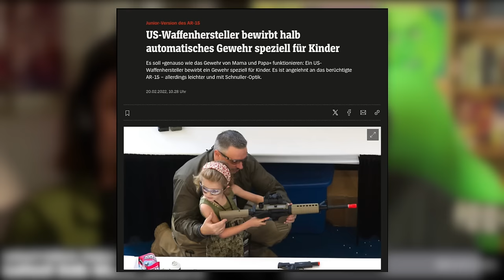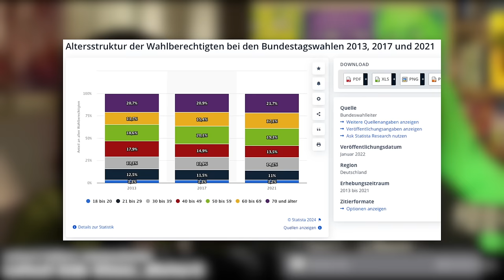Talk mit Imp über USA, Wokeness, Politik, Demokratie